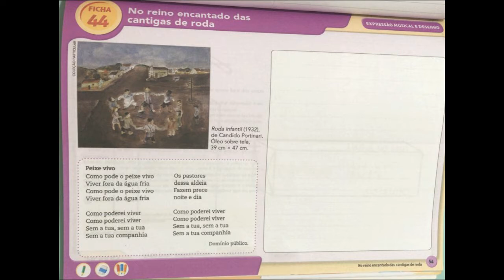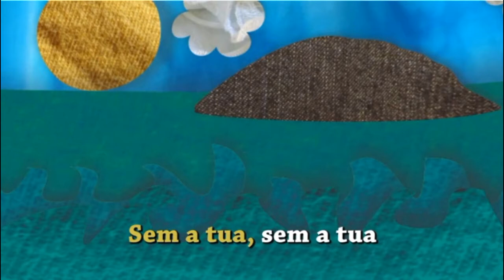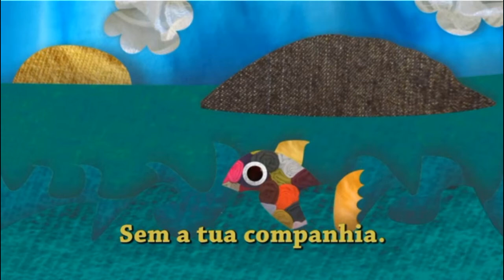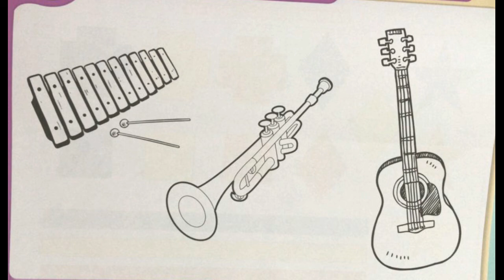Arte 3º Ano 05 11